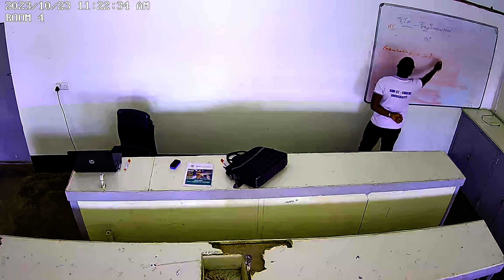Introduction to Multimodal Transportation 23rd Oct Class 3